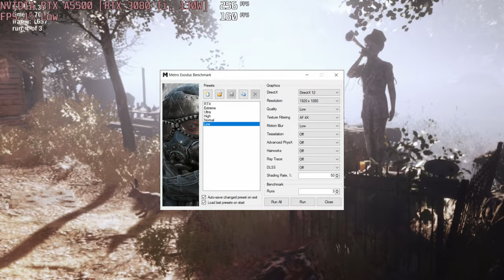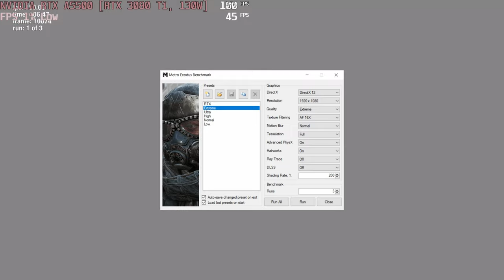🎮 NVIDIA GeForce RTX 3080 Ti / A5500 [Laptop, 130W] - Metro Exodus gameplay benchmarks (1080p)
💻 Test Configuration:
• Intel Core i9-12950HX
• NVIDIA GeForce RTX 3080 Ti / A5500 [Laptop, 130W]
• 2x32 GB DDR5 RAM
• External Monitor

✅ LaptopMedia.com